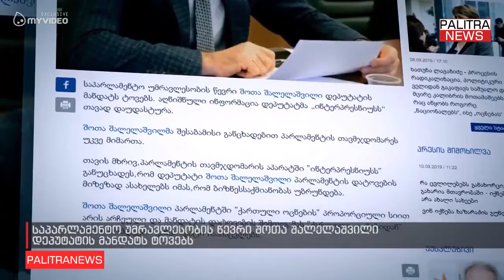საპარლამენტო უმრავლესობის წევრი შოთა შალელაშვილი დეპუტატის მანდატს ტოვებს